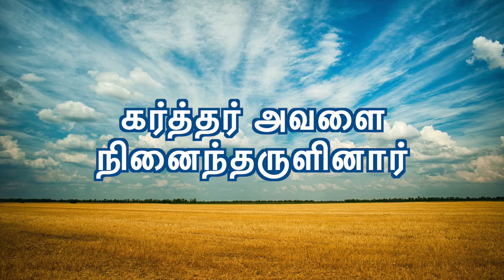CGA||இன்றைய மன்னா||ఈరోజు మంన||PR. P J RUBAIN||06-10-2021 ||Word For Today||Todays Bible Verse